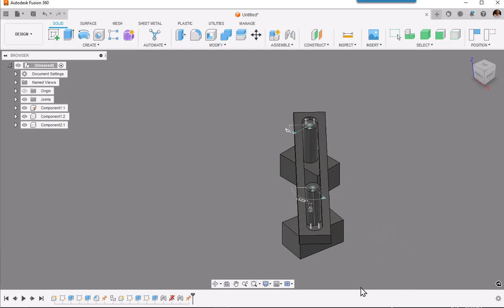Rotating Pin Slot Joint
Short video to show  Pin-Slot Joint rotation.